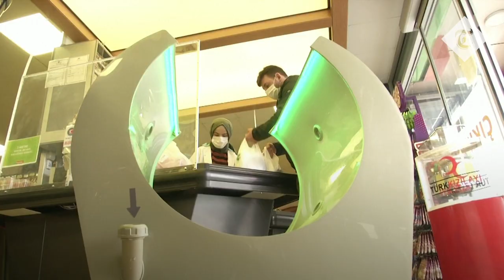Shopping bag sanitiser machine developed in Turkey | Coronavirus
Could this be something we all do in the future?

A company in Turkey has developed a unit which sprays disinfectant on your shopping bags.

It’s been produced to combat coronavirus fears.

The unit purportedly sterilises the goods that pass through it

The WHO says that there have been no confirmed cases of Covid-19 transmitted through food or food packaging so far.